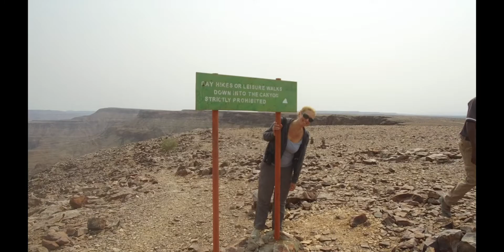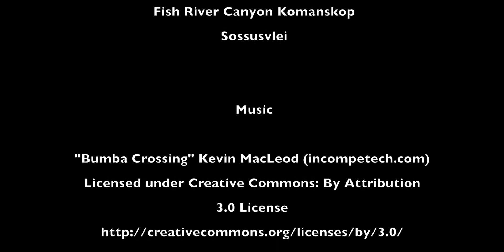Namibie 2017 part one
Video footage of our holiday in Namibië